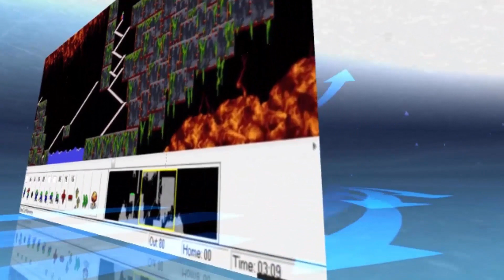BTD5 Android ESPAÑOL Misión aleatoria "Sin dardos. Sin tachuelas" #103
Bloons Tower Defense 5 (BTD5) es el último juego de la saga de los BTD de Ninja Kiwi. Se trata de un juego de estrategia en el que hay que ir colocando unas torres que disparan sobre globos para impedir que lleguen al final y nos quiten vidas. La misión fracasa si nos dejan sin vidas.

Cada una de las torres tiene unas características distintas, también pueden mejorarse comprando una serie de habilidades que tienen. Los globos también tienen distintas características, los hay que se camuflan, metálicos, cerámicos, y luego hay unos enemigos muy duros que son zepelines de distintos colores. Existen distintos tipos de misiones, así como distintas pantallas y dificultades.

Toda la narración de la grabación se realiza íntegramente en ESPAÑOL.

Cualquier pregunta que tengais al respecto, intentaré contestarla. También agradeceré cualquier comentario que ayude a mejorar el canal.

Las grabaciones, montajes y renderizaciones las estoy realizando con el programa Camtasia, y el juego lo estoy jugando en una laptop emulando android, utilizando el programa BlueStacks.

Se agradecen Likes :) así como suscripciones

La música utilizada no tiene derechos de autor, está tomada de youtube de una zona donde tiene música libre.

Misión aleatoria en que no pueden utilizarse torres que lancen dardos ni tachuelas, así que quedan muy pocas donde elegir.

Un saludo.